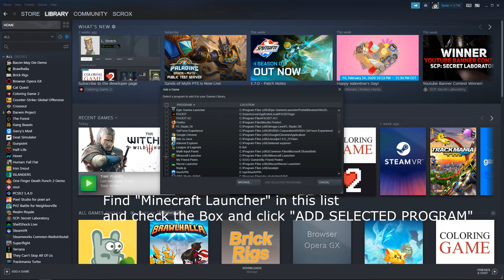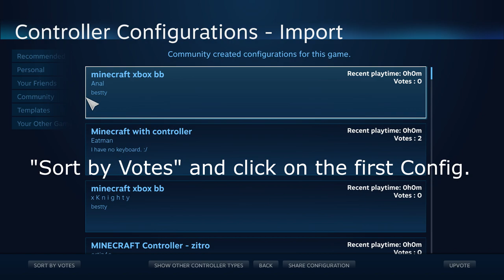How to play Minecraft Java Edition with a Controller | Working 2023!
scrox5465 on discord if you have any questions or just ask in the youtube comments, not gonna reply instantly there tho.

How to play Minecraft Java Edition with a Controller using Steam.

My Setup:

Keyboard: Currently Blackwidow Elite, switching to Wooting 60HE Iso soon

Main Mouse: Logitech G Pro x Superlight

Monitor: Alienware AW2721D
Hardware:

Mainboard: Asus Prime Pro x570

Processor: Ryzen 9 5900x

RAM: 32 GB Corsair Vengeance 3600mhz

Graphics Card: RTX 3080 TI Founders Edition